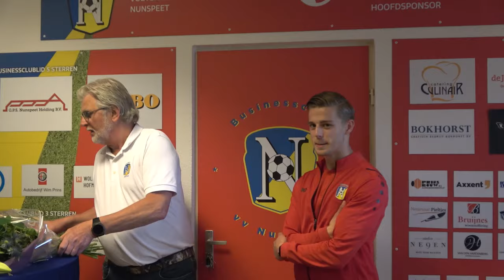Man of the Match Jonathan van 't Hof 18 mei 2024